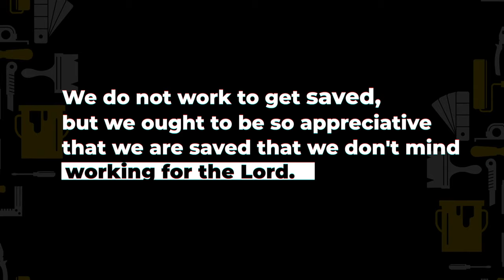Sermon Recap || Time to Go to Work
Dr. Tony Evans gave a special Labor Day message that looked at
1 Corinthians 15:58.

Make plans to join us each Sunday at 8 am CT or 11 am CT in person or online at 11 am CT here on YouTube or at OCBF Online Church.